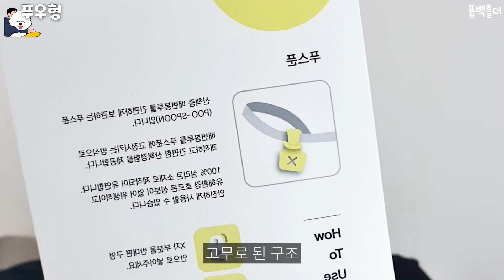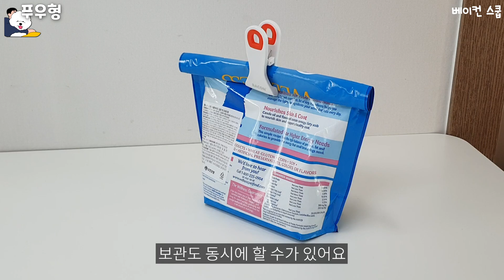이걸 쓰고 강아지 키우기 편해졌어요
강아지 키우면서 너무 좋았던 아이템들 소개시켜드려요

1. 풉백홀더
2. 레이옹펫드라이기
3. 사료스쿱
4. 이동식 샤워헤드 홀더
5. 화장솜
이거는 아마 집에 있을거에요! 없다면 올리브영같은 곳 가면 있어요ㅎ.ㅎ

🐶 푸우
이름: 푸우
나이: 3살
성별: 남
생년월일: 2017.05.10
견종: 비숑 프리제